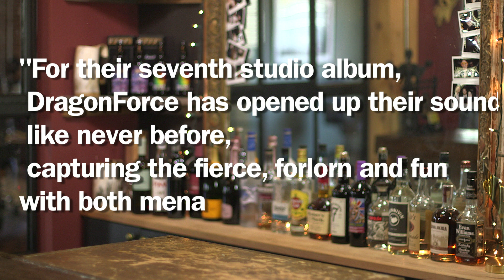DRAGONFORCE Reaching Into Infinity Album Review | Overkill Reviews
Sarah reviews DragonForce's new album album entitled 'Reaching Into Infinity'